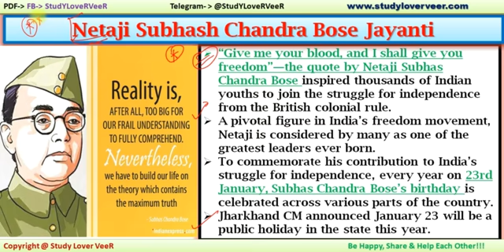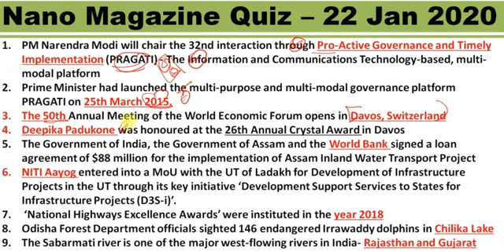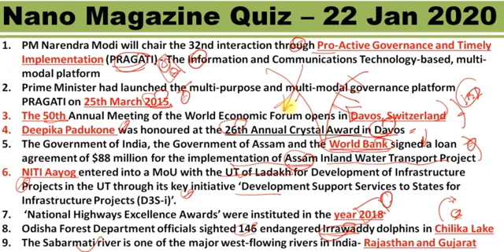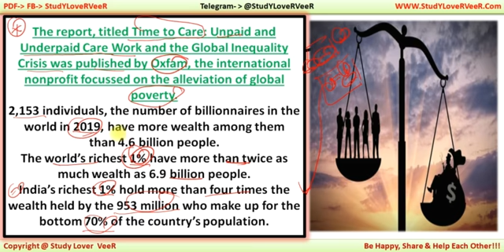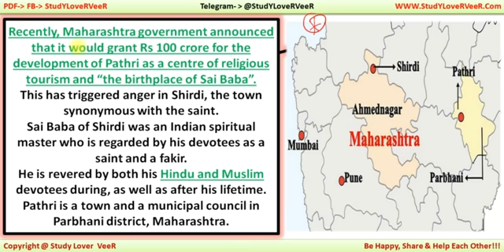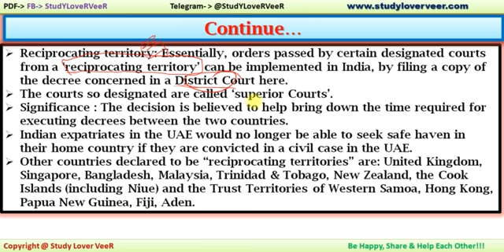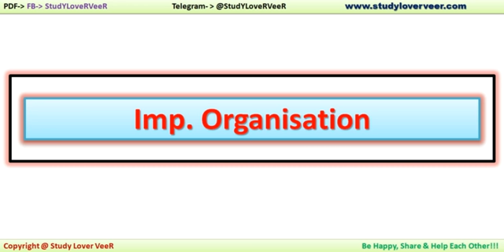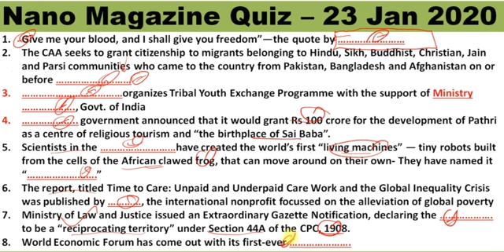PIB News 23 January 2020 - The Hindu, Current Affairs, Nano Magazine - VeeR, UPSC, IAS, PSC, UK, USA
23 January 2020 PIB News, The Hindu, Indian Express - Current Affairs in Hindi, Nano Magazine by VeeR

Thank YoU. VeeR